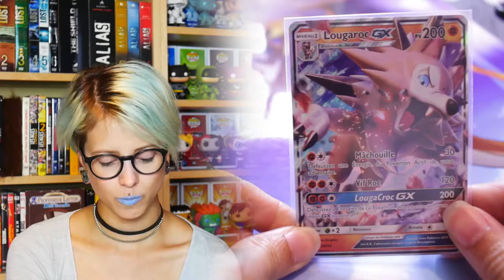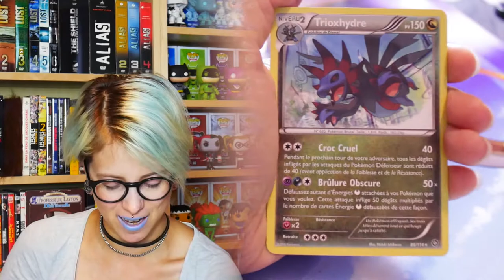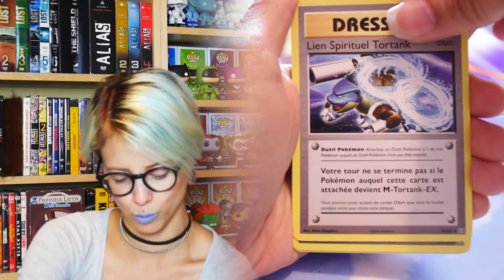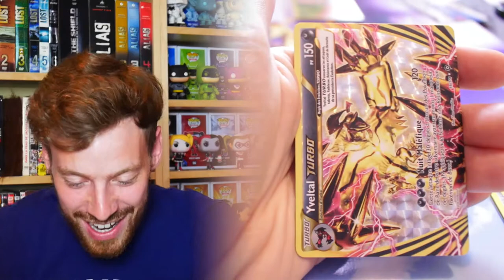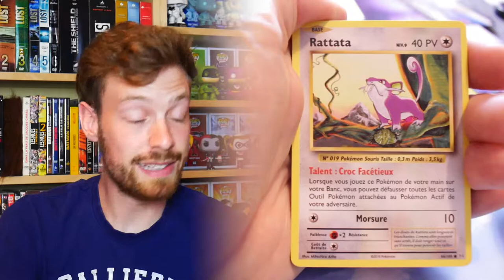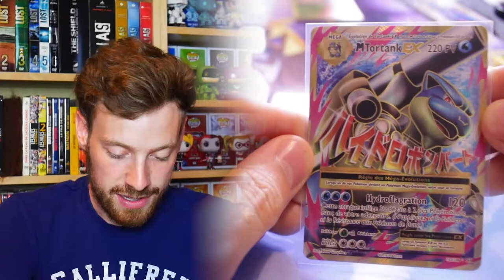[OUVERTURE] LA CHATTE !!!! Boosters Evolution & Offensive Vapeur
Ouverture de 4 boosters Evolution & Offensive Vapeur avec Sandar !
On a vraiment une chatte de malade :(

♪♫ Brawlllouahouhaouhabrthui ♪♫ (this is the generic) A&S Family